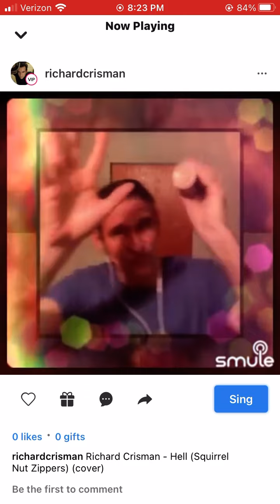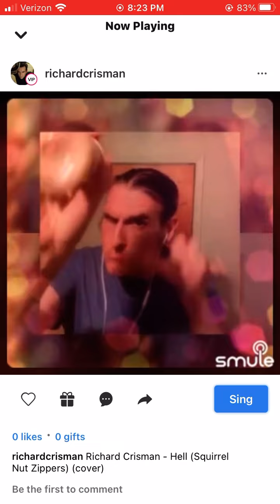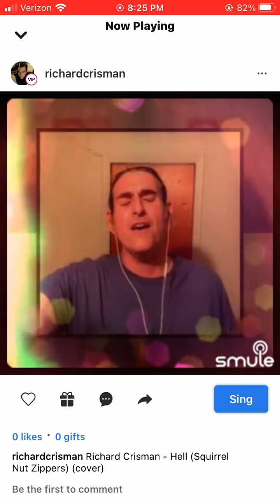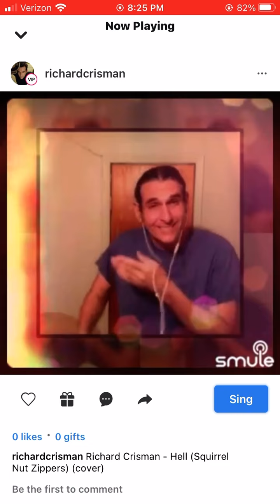Hell - Richard Crisman (Squirrel Nut Zippers) (cover)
Richard Crisman - Hell (Squirrel Nut Zippers) (cover)